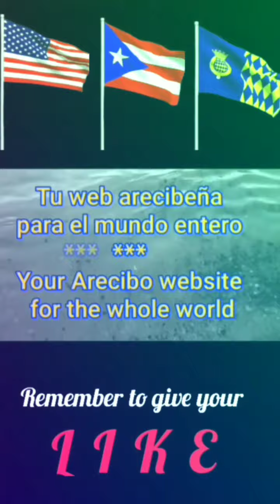Anthem of Conneticut - instrumental (violin)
Videos about  CONNECTICUT

Yankee Doodle

Riding on a pony,
Stuck a feather in his hat,

chorus

And with the folks be handy.

Submitted by: Mary Rindfleisch of The Brookfield Library, Brookfield, CT
Source: State Register and Manual / Secretary of the State’s office
Became Official song in 1978.